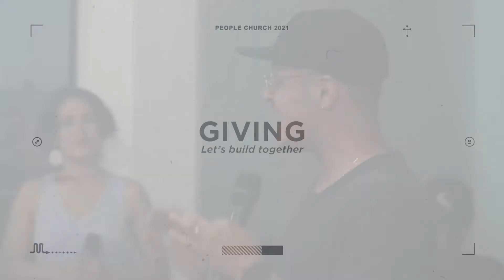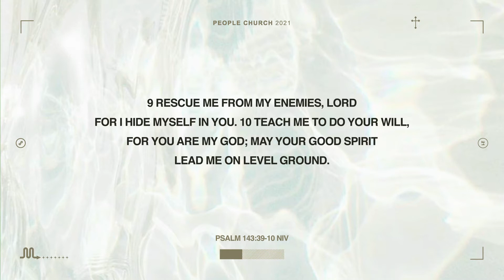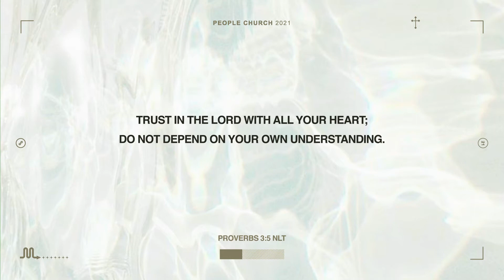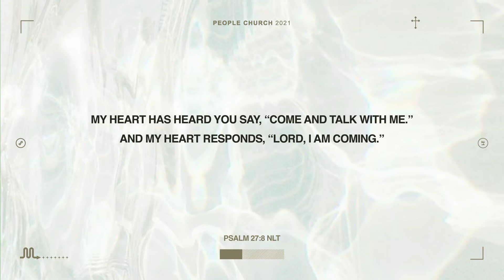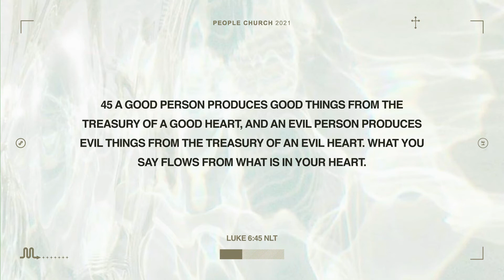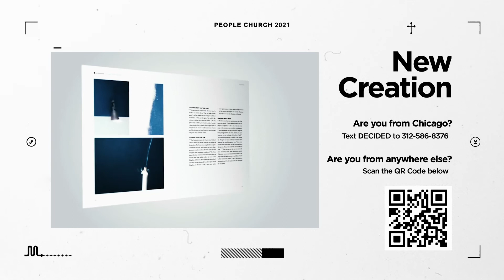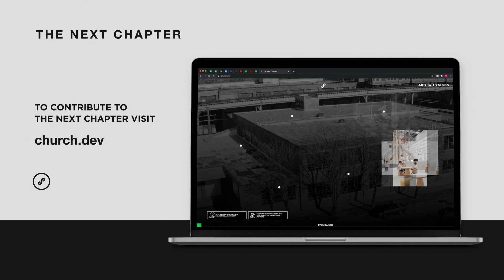Hearts // Paid In Full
Want to get connected? Meet our digital assistant Renée!

Church Online 10:30A CT
In-Person Services 10A | 11:45A CT